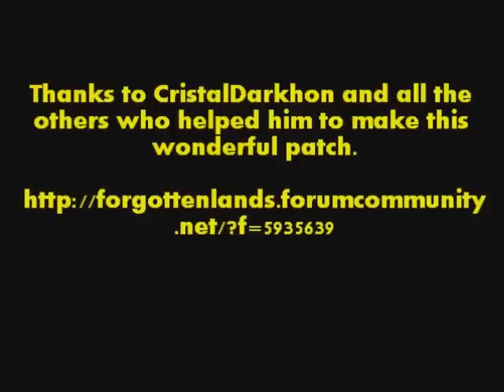CRY2010 Patch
Video di una stupenda patch per PES2010 realizzata da CristalDarkhon e collaboratori. Grazie a Cristal potrete giocare a PES come non mai. Guardate il video che è niente. Scaricate la patch, link alla fine del video, e godetevela perchè è fenomenale. ;)